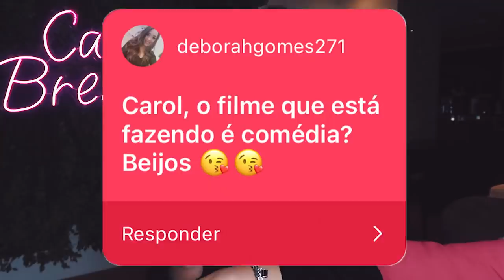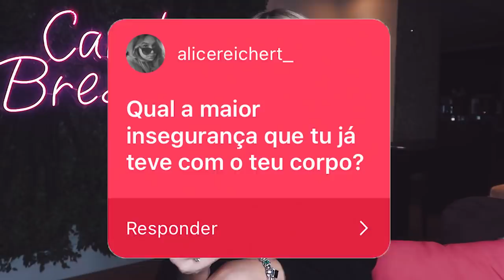CONTEI TUDO PRA VOCÊS! - Respondendo perguntas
Respondi todas as dúvidas de vocês nesse video. Falei sobre o término, sobre o filme que estou gravando, auto estima e muito mais!